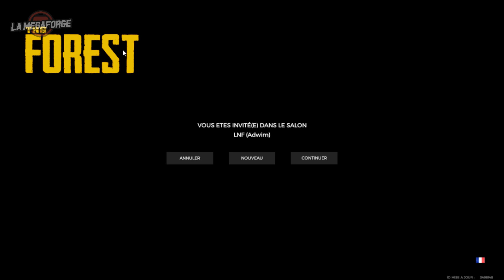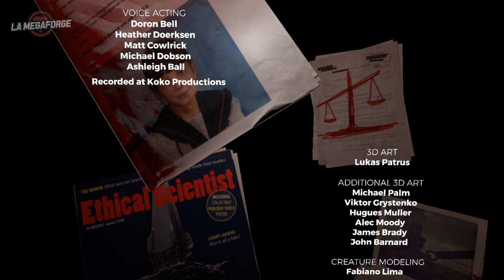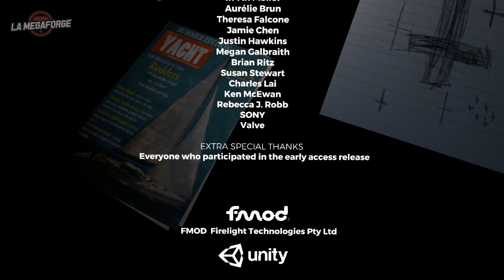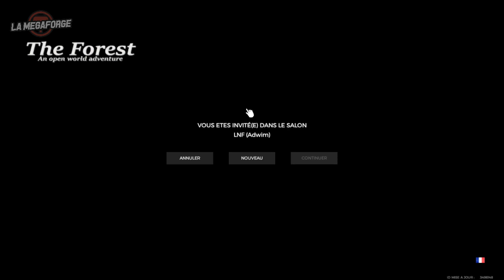The Forest • Une meilleure fin que Lost ｢streamer: LMF｣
Maintenant, l'île, c'est chez nous. Les autochtones, c'est nous. On a mangé tous les champignons.